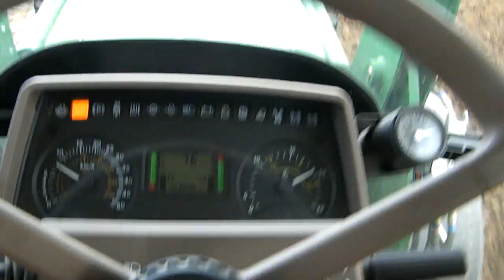#1 Vlog 2013- Orka John Deere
Inny film niż pozostałe produkcje, przesłany prosto z aparatu.